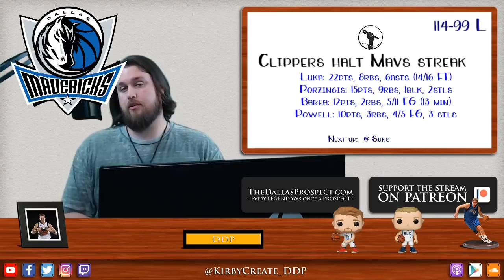Mavericks 5-game win streak gets Clipped by LAC 114-99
The Dallas Mavericks 5-game win streak was brought to a jarring halt behind smothering perimeter defense from the Los Angeles Clippers. LA controlled the game throughout and proved Dallas, while solid and an exciting team, still has a long way to go before it can truly challenge the Western Conference Elite.

Stats:

Dallas
Luka: 22pts, 8rbs, 6asts (14/16 FT)
KP: 15pts, 10rbs, 1blk, 2stls
Barea: 12pts, 5/11 FG, 2/3 from 3 (16 min)
Powell: 10pts, 3rbs, 4/5 FG

Clippers:
Kawhi: 28pts, 8rbs, 4asts, 11/21 FG (28 min)
PG: 26pts, 4rbs, 2asts (17pts in 1st qtr)
Williams: 21pts, 6rbs, 6asts, 7/14 FG, 4/7 from 3

//LINKS//

//BIO//